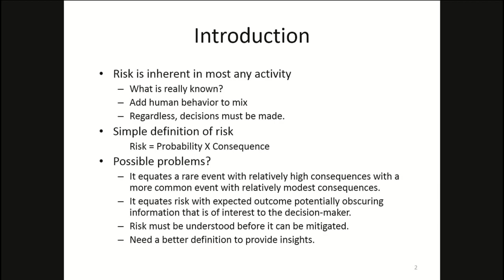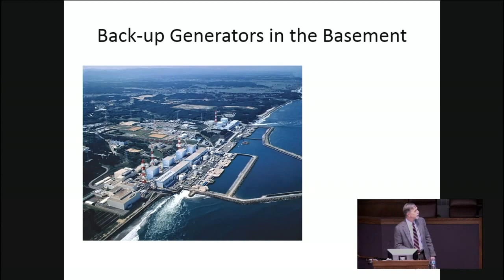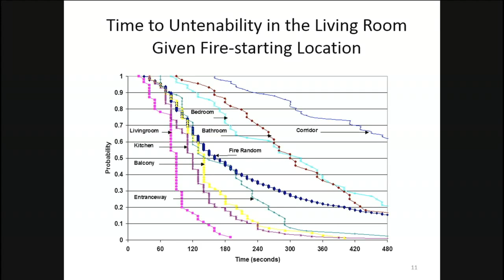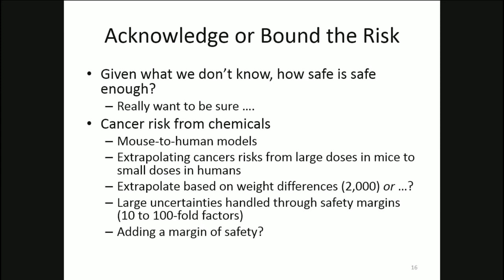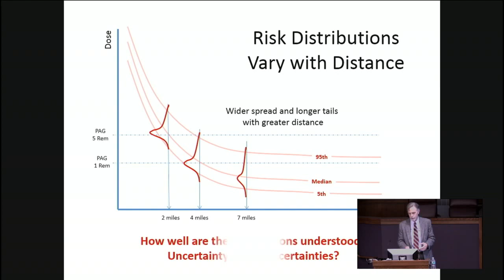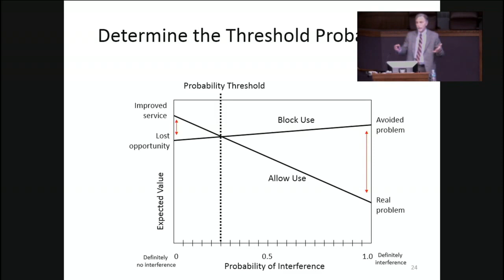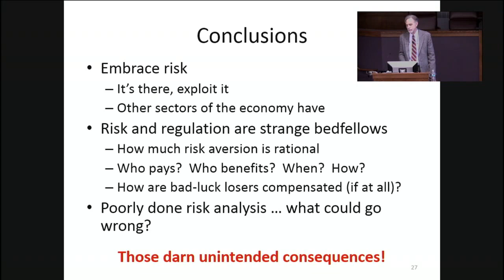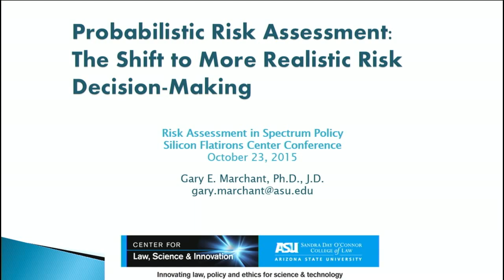Risk Assessment in Spectrum Policy: Welcome & Risk Analysis in Engineering and Public Policy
Keynote •Paul Fischbeck
 Professor, Social and Decision Sciences, Engineering and Public Policy
Moderator •Tom Power
 Senior Vice President and General Counsel
 CTIA-The Wireless Association
Discussants •William Boyd
 Associate Professor of Law
 University of Colorado
•Gregory Rosston
 Deputy Director and Senior Fellow
 SIEPR
 Director, Public Policy Program
 Stanford University
•Francisco Zagmutt
 Managing Partner
 EpiX Analytics